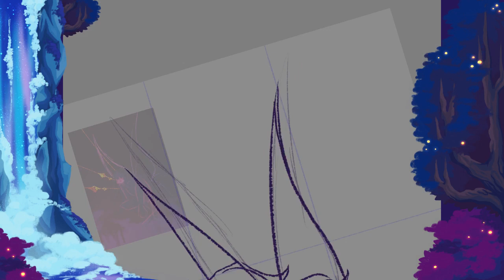Timelapse: Blue Moon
Software:
Drawing - Sketchbook on Ipad
Editing - VSDC